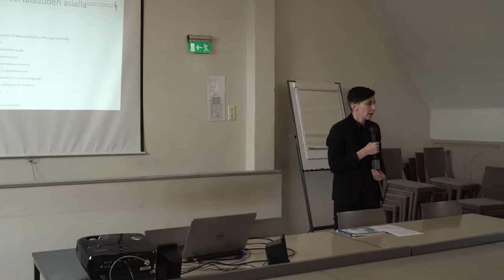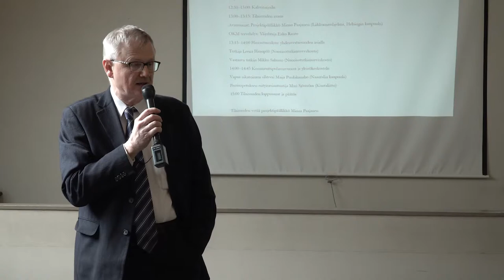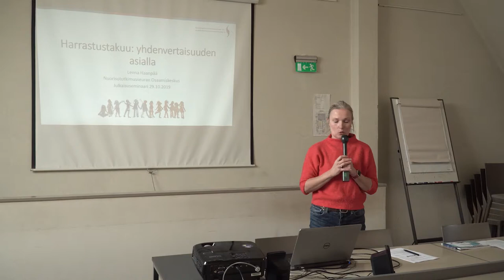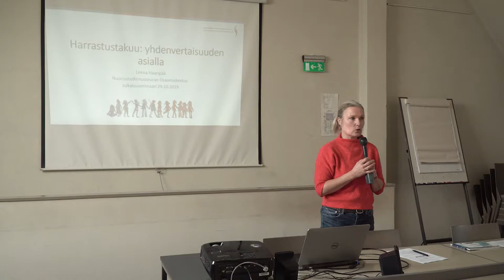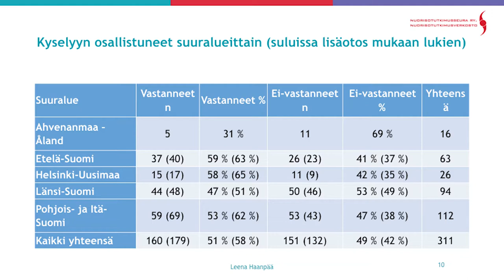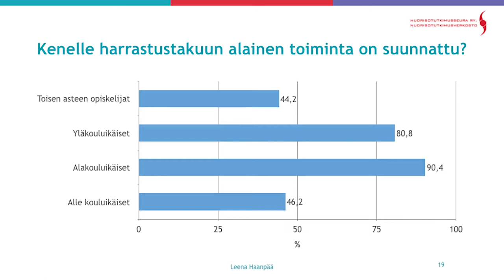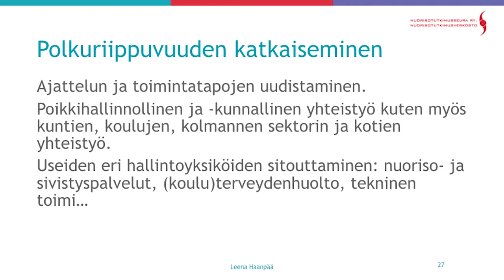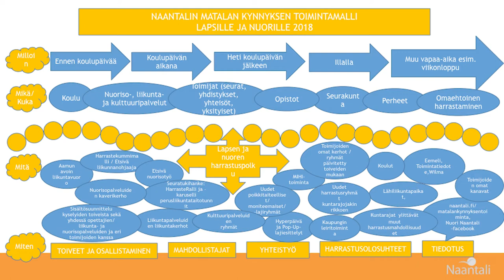Harrastustakuu: yhdenvertaisuuden asialla. Tutkimuksen julkistustilaisuus 29.10.2019.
Harrastustakuu: yhdenvertaisuuden asialla -tutkimuksen julkistustilaisuus 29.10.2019 Tieteiden talolla.
Hankkeen tutkija: Leena Haanpää (Nuorisotutkimusseura)

Puhujina:
Avaussanat: Projektipäällikkö Minna Paajanen
(Liikkumisohjelma, Helsingin kaupunki)

OKM:n tervehdys: Ylijohtaja Esko Ranto

Vastaava tutkija Mikko Salasuo (Nuorisotutkimusverkosto)

Tutkija Leena Haanpää (Nuorisotutkimusverkosto)

Kommenttipuheenvuorot:
Vapaa-aikatoimen sihteeri Maija Puolakanaho (Naantalin kaupunki)
Perusopetuksen erikoisasiantuntija Mari Sjöström (Kuntaliitto)